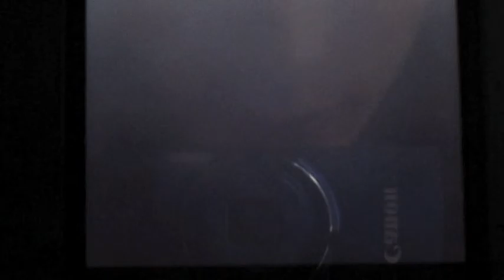White Pokemon League Part 2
The continuation of my playthrough of Pokemon White's Elite Four